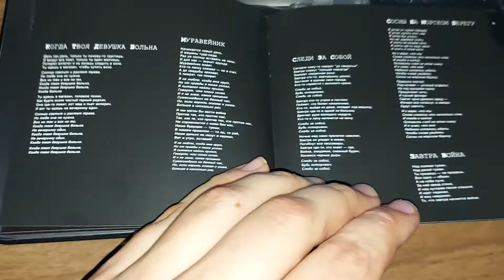Обзор диска группы КИНО-ЧЕРНЫЙ АЛЬБОМ